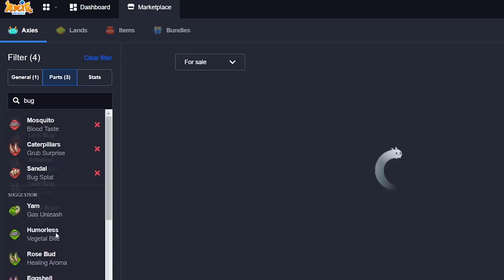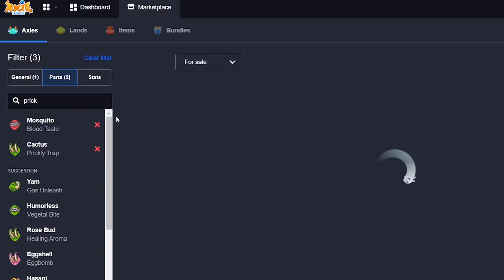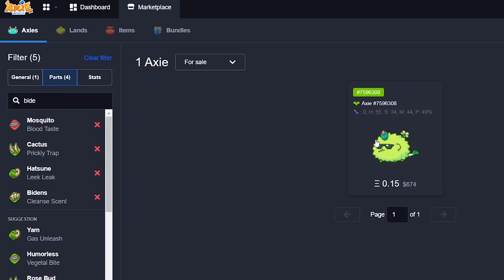POISON USER NIGHTMARE DOUBLE BLOOD TASTE META | 0.23 ETH ONLY | TOP RANK SLEET - AXIE INFINITY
Send your replays here:
EX.

TIMESTAMPS:
0:00 - 2:29 - Game 1
2:30 - 5:42 - Game 2
5:43 - 8:32 - Game 3
8:33 - 10:19 - Shopping Time